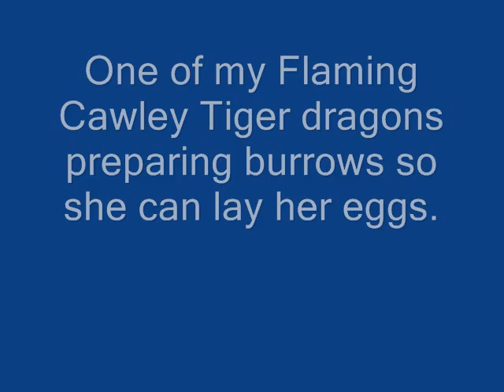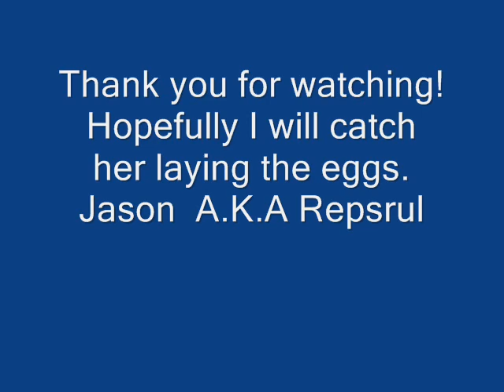Dragon Preparing Her Egg Laying Enclosure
Cawley Flaming Tiger preparing her eggs laying enclosure.